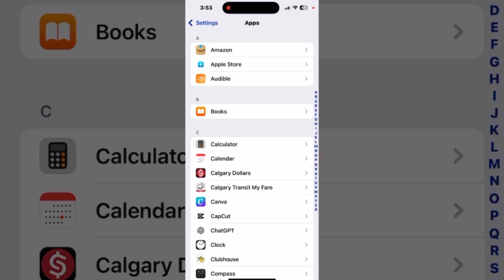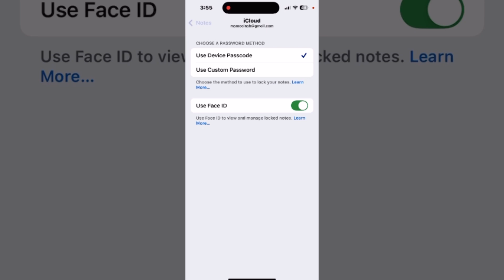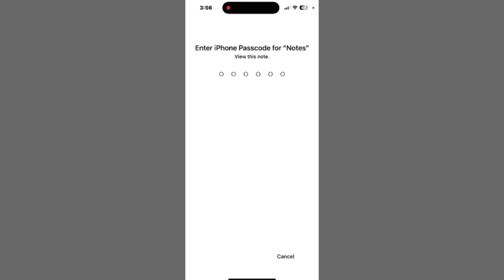How To Lock Notes With iPhone Passcode And Face ID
In iOS 18, you can lock Notes using both your Face ID, touch ID and your device passcode. You still have the ability to use a custom password but if you do, you must remember the password so that you can unlock any locked note. Using face/touch ID and your device passcode ensures that you will always be able to unlock your notes.